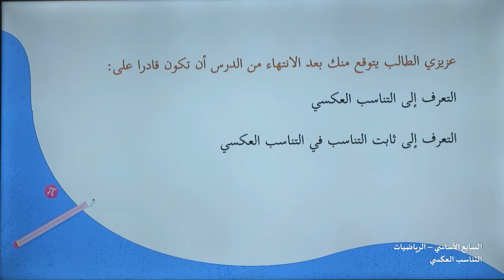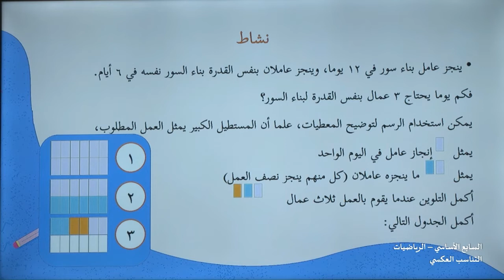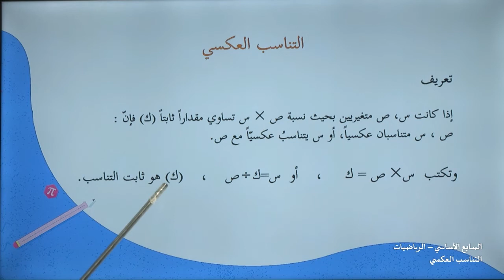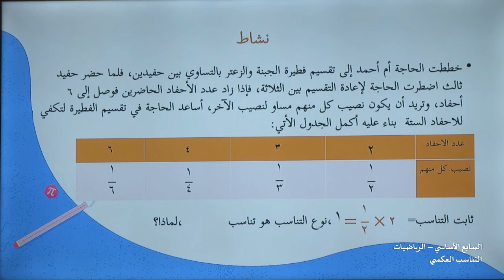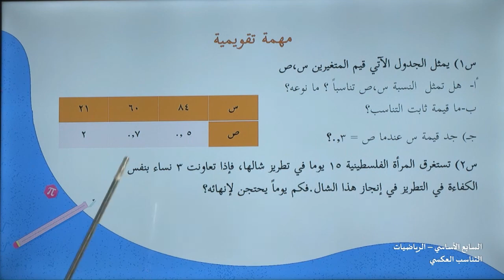-2021- درس 7 | الوحدة 2 | التناسب العكسي | الصف 7 | الفصل 1 | الرياضيات